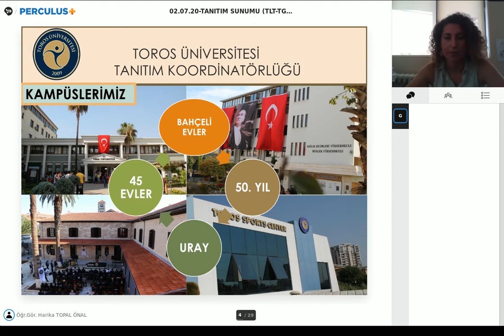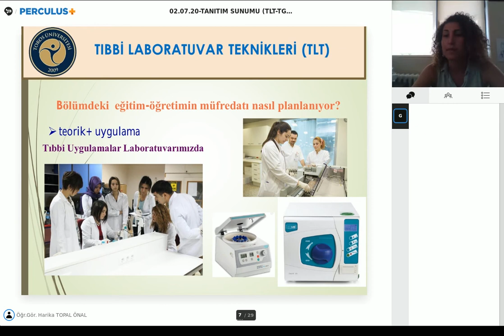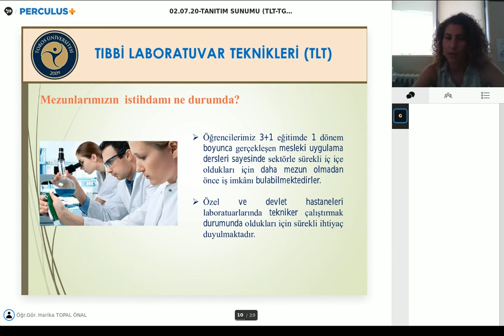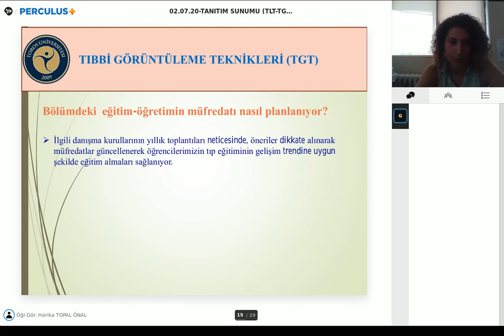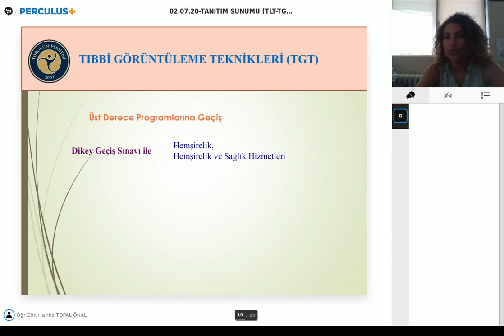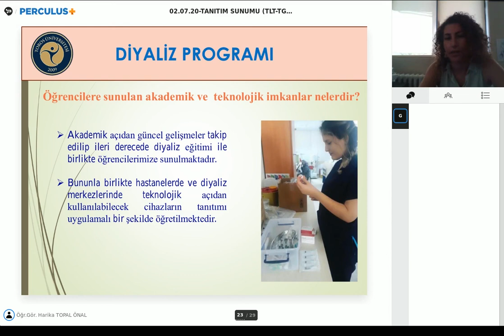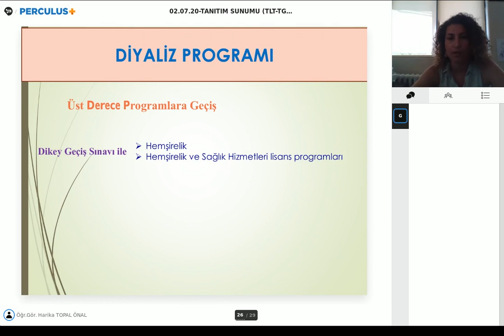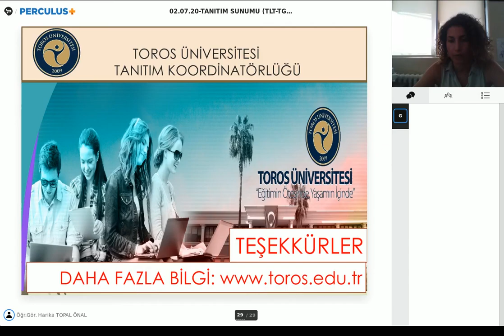Tıbbi Görüntüleme Teknikleri Webinar Yayını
14  Tıbbi Görüntüleme Teknikleri   Mezunların İş Bulma Durumu Webinar Oturumu